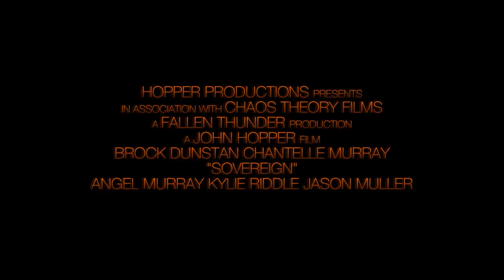Sovereign Festival Trailer (2015)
A general trailer for showcasing at festivals.